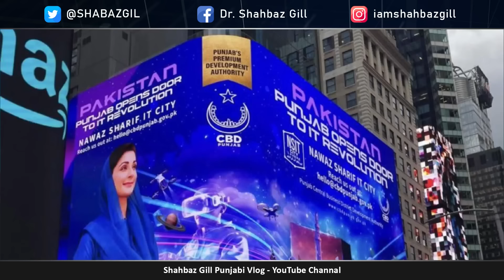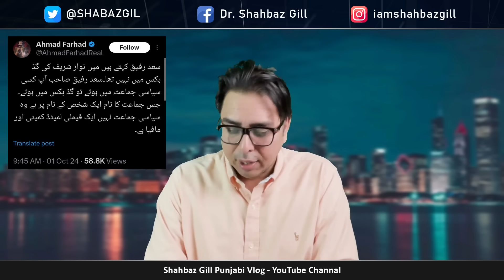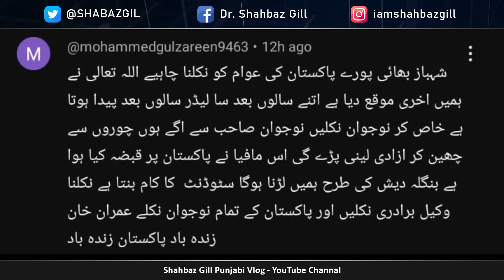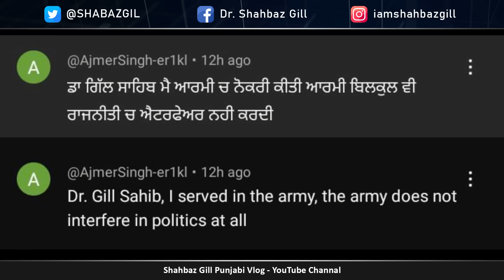Justice Sarena Vs Roshan: Two Stories- Punjabi Vlog- Shahbaz GiLL